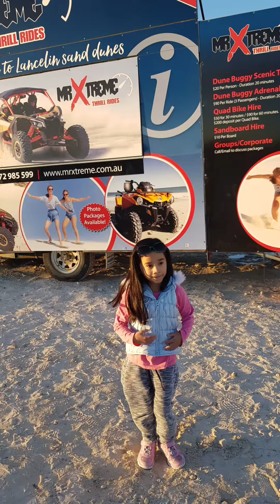Lancelin Sand Dunes (Western Australia)